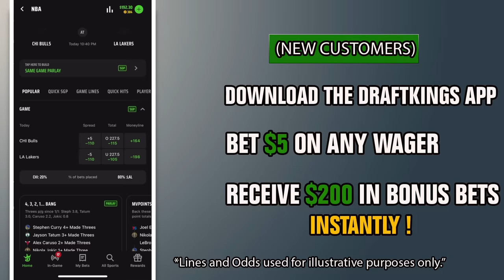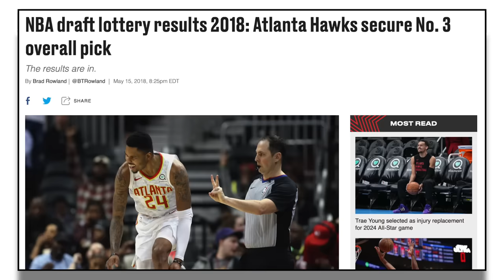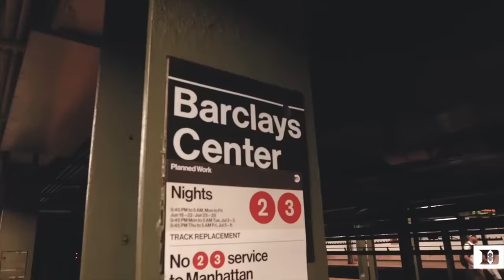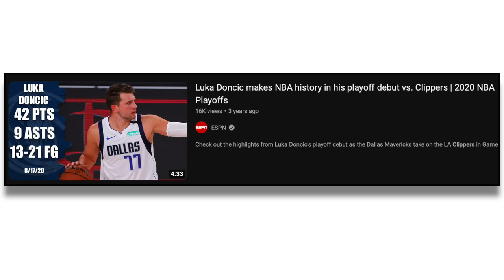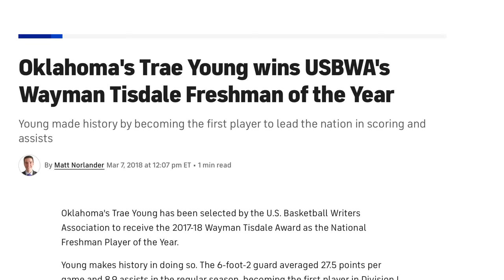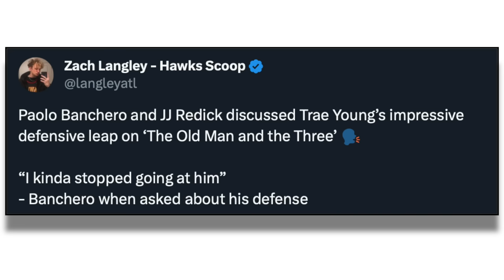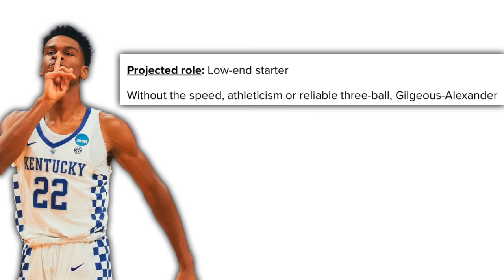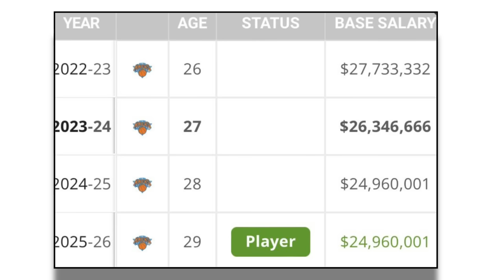How the 2018 Point Guard Class Outsmarted the NBA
Don’t miss out on all the action this week at DraftKings! Download the DraftKings app today!

GAMBLING PROBLEM? Call 877-8-HOPENY/text HOPENY (467369) (NY). Please Gamble Responsibly. (WV). 21+ (18+ KY/NH/WY). Physically present in AZ/CO/CT/IL/IN/IA/KS/KY/LA(select parishes)/MA/MD/ME/MI/NJ/NY/OH/PA/TN/VA/WV/WY only. Void in ONT/OR/NH. Eligibility restrictions apply. On behalf of Boot Hill Casino & Resort (KS). Valid 1 per new customer. Min. $5 deposit. Min. $5 bet. $200 issued as bonus bets that expire 7 days (168 hours) after being awarded. Bonus bets must be wagered 1x and stake is not included in winnings. Ends 02/11/24 at 11:59 PM ET.

The 2018 NBA Draft saw 11 point guards taken in two rounds, which saw everything from MVP candidates, second round steals and league washouts, making it the strongest point guard class the NBA has seen since 2009. So six years after the draft, what do the careers look like today for every point guard from the 2018 class and what does the future hold for them?